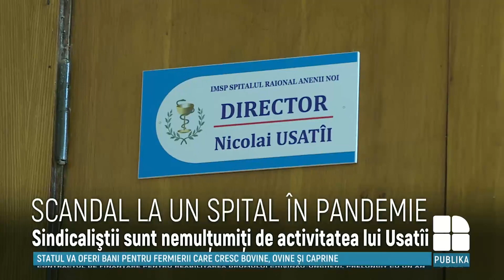În plină pandemie, şeful spitalului raional s-ar afla mai mult în concediu, decât la muncă